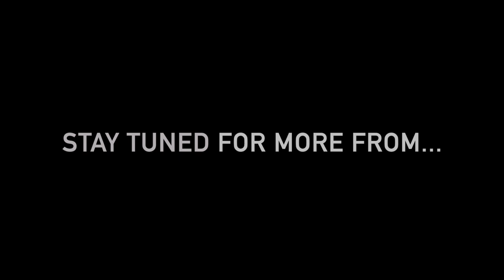Olin Professor Discusses Robotic Quadcopter Fleet Technology Project with Olin Founder Larry Milas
On Tuesday, June 13, Larry Milas, founder of Olin College visited campus, spending time in the MAC labs meeting with Summer Research students and faculty, learning first-hand what they've been engaged in. In this clip, Kenechukwu Mbanisi, Assistant Professor of Robotics Engineering, talks with Mr. Milas and President Barabino about the lab's innovative work on robotic quadcopter fleet technology used for warehouse fulfillment.